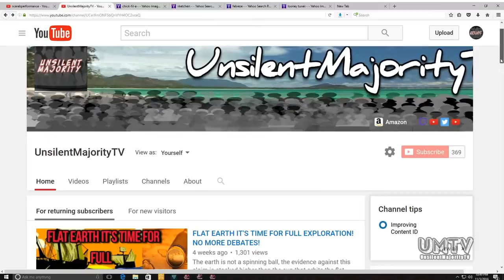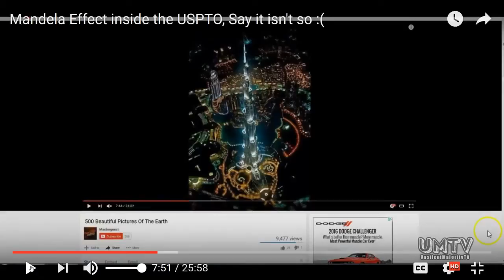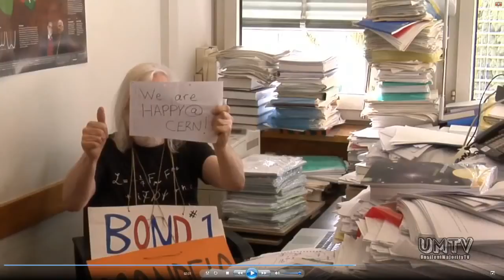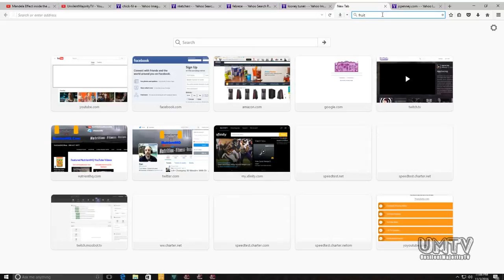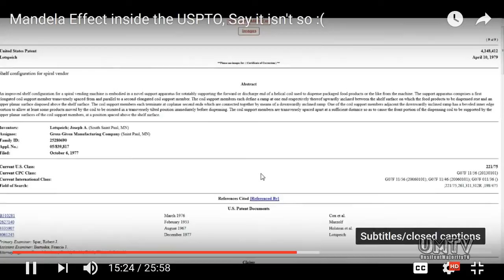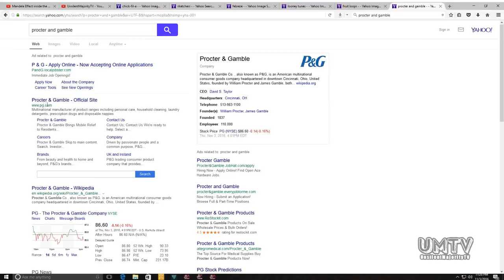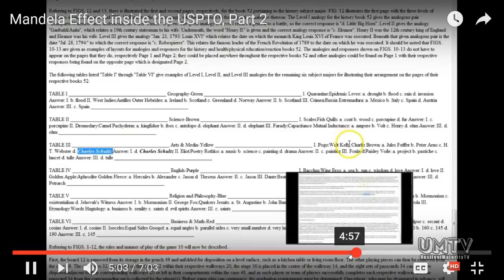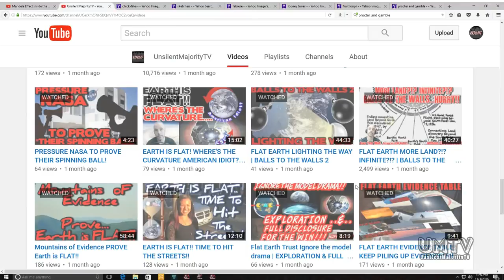The Mandela effect. Patent Office Proof